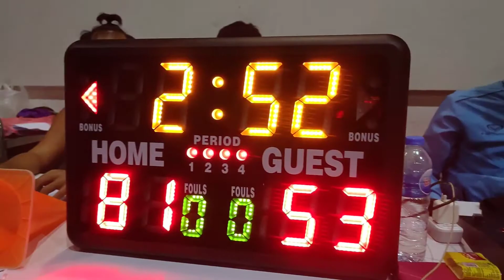PHANAT BASKETBALL CUP 2020 | DIVISION 1 | Warriors - 8Riew | Full Game Highlights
PHANAT BASKETBALL CUP 2020 | DIVISION 1 | Warriors - 8Riew |  Game 3 | Full Game Highlights